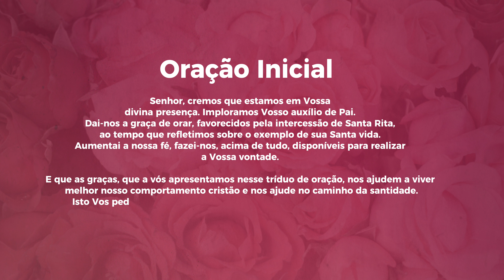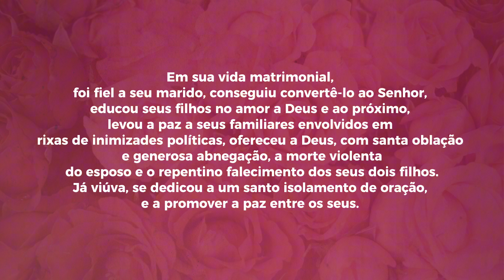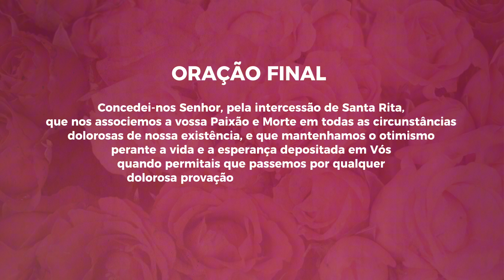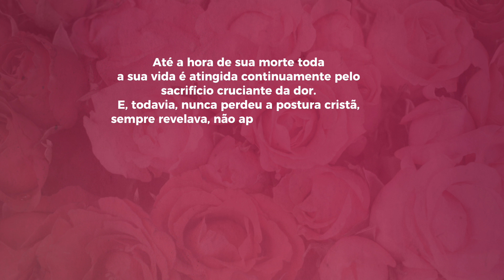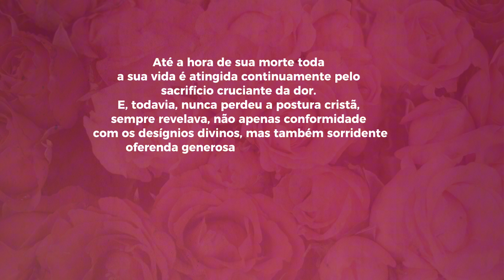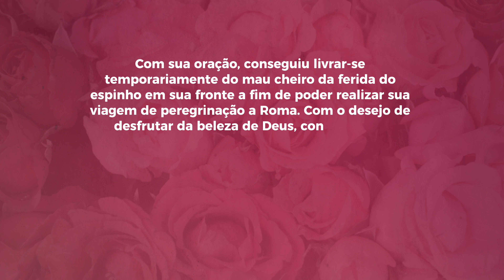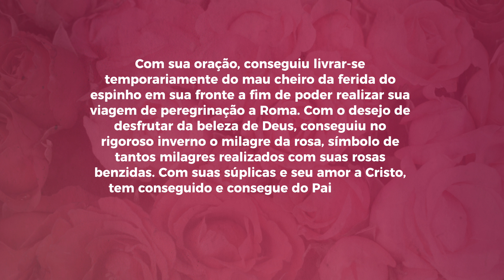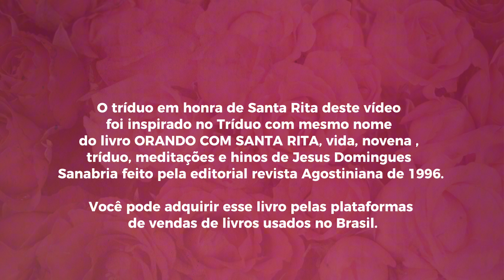Tríduo em honra à Santa Rita de Cássia - apresente seus impossíveis à Santa das Causas Impossíveis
Oração Tríduo à Santa Rita de Cássia - apresente seus impossíveis à Santa das Causas Impossíveis.

O tríduo - oração realizada durante três dias seguidos - é uma tradição na Igreja Católica e também na devoção à Santa Rita de Cássia.

Preparamos esse tríduo especialmente para você, devota e devoto de Santa Rita de Cássia que segue o canal Amada Ritinha e a página @amada.ritinha no Instagram.

Escreva nos comentários qual é a oração que você gostaria que publicássemos aqui no canal Amada Ritinha - o canal dos devotos e devotas de Santa Rita de Cássia